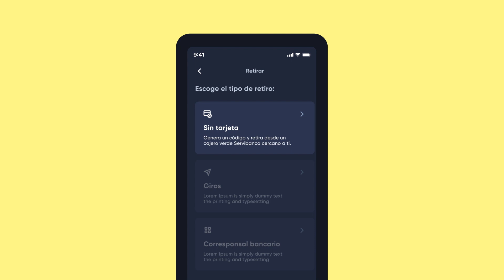¿Cómo retirar plata de mi Lulo cuenta sin tarjeta? - Lulo bank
En este tutorial te contamos cómo puedes puedas sacar plata sin tarjeta, de forma rápida y segura.